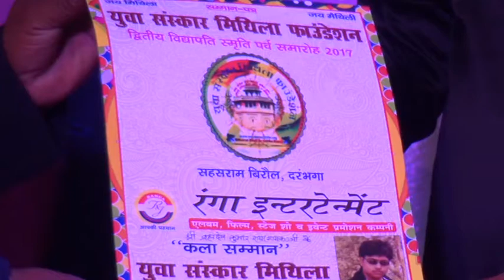VIDYAPATI SAMAROH SAHASRAM 2017 || अतिथि का सम्मान || रामसेवक ठाकुर /पुरुषोत्तम वत्स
राजगीर से आये अतिथि का सम्मान मैथिलि परम्परागत अनुसार करते करते हुए|